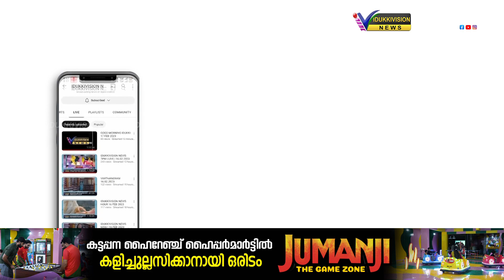വിനോദ സഞ്ചാരികളെ വരവേല്‍ക്കാന്‍ ഒരുങ്ങി വാഗമണ്‍